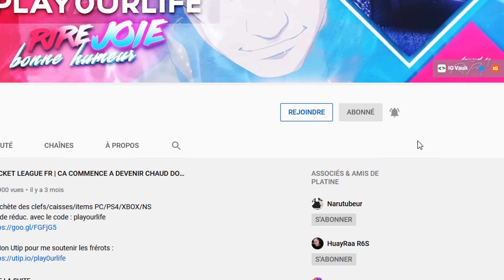ROCKET LEAGUE FR | GRAND CHAMPION SERIES #9 S13 : ON LACHE RIEN POUR LE GC ! Ft HuayRaa [2V2 RANKED]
◽ Achète des clefs/caisses/items PC/PS4/XBOX/NS
6% de réduc. avec le code : playourlife

🎵 Musique outro : Luv u need u